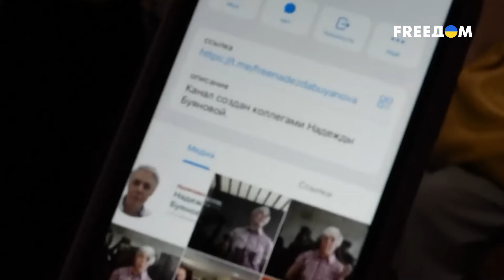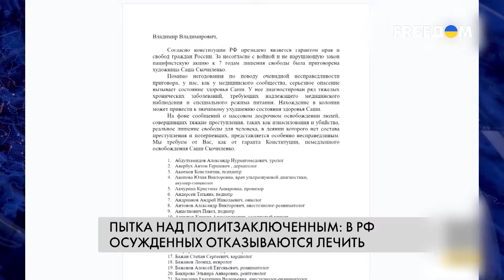Вся РОССИЯ – большой ШИЗО! Госсистема борется с АНТИВОЕННЫМИ активистами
В России к ответственности привлекают не тех, кто может быть опасным для общества, а тех, кто угрожает кремлевскому режиму. Вместо убийц российские тюрьмы заполняют политзаключенными. Достаточно крикнуть "Нет войне!" – и ты уже террорист и испытываешь на себе все прелести тюремной системы. Политзаключенных пытают, отправляют в психиатрические клиники и штрафные изоляторы. Сопротивляться режиму опасно. Путин окончательно превратил всю Россию в ШИЗО.

За что получают реальные сроки российские политзаключенные и каким пыткам их подвергает судебная система, – смотрите в материале.